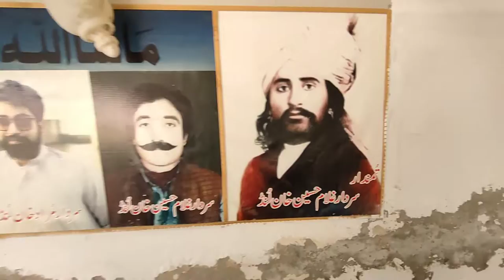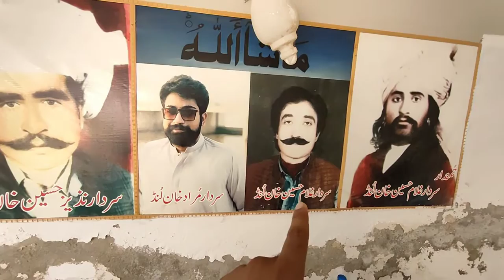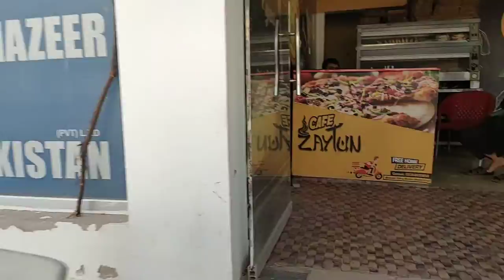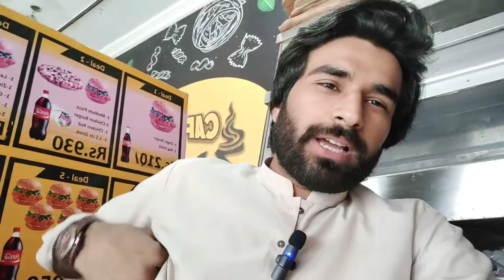Shadan lound Ma Bhoot | Shadanlond | ghost|saraiki vlogs|Bamivlogs |deraghazikhan |pakistani vloger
Shadan lound ma bhoot agya raat ko 2 bajy nikal ata ha
ghost in Shadan lond
late night ghost
Deraghazikhan
saraiki vlogs
vloger
pakistani vloger